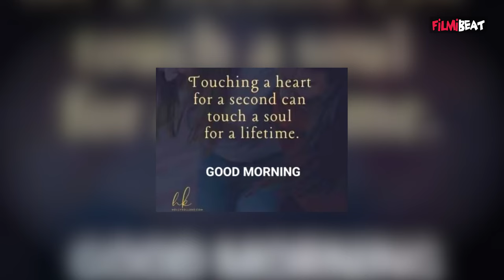Arjun Kapoor के Breakup कन्फर्म करने के 2 दिन बाद Malaika Arora ने किया Cryptic Post- 'जिंदगी भर...'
Malaika Arora Shares Cryptic Post After Arjun Kapoor Confirms Breakup: "Touching A Heart...".Watch Out